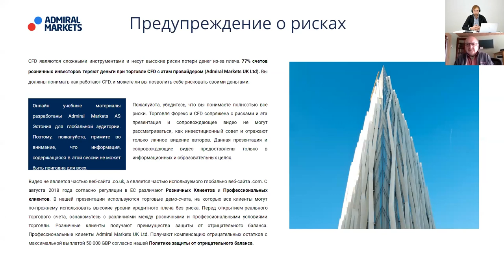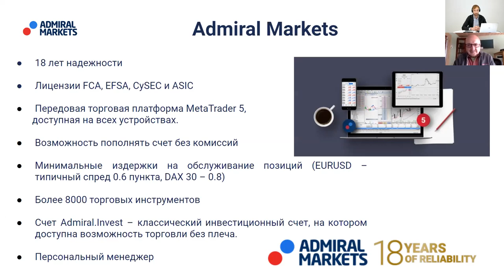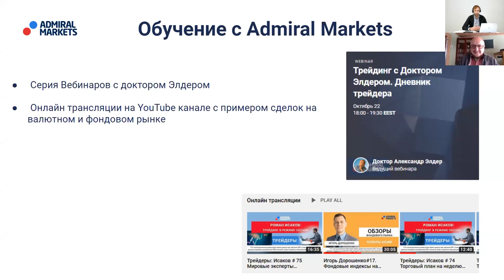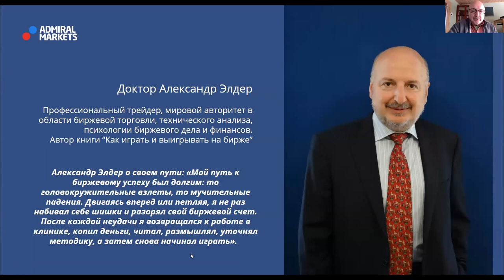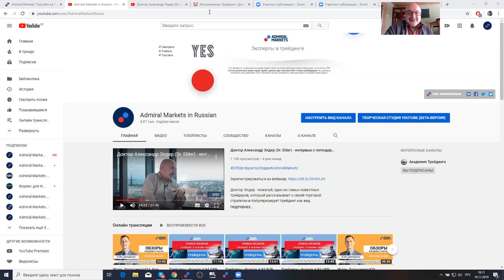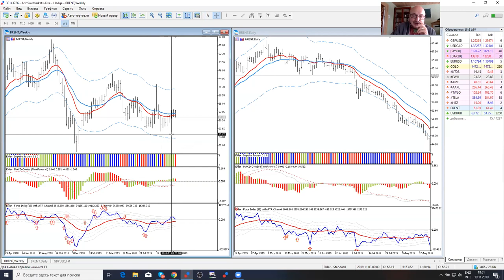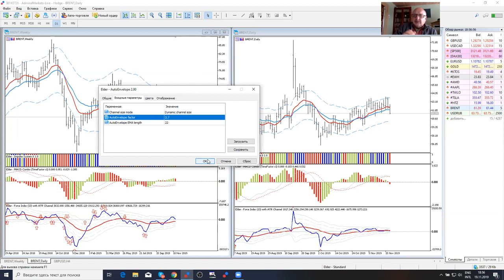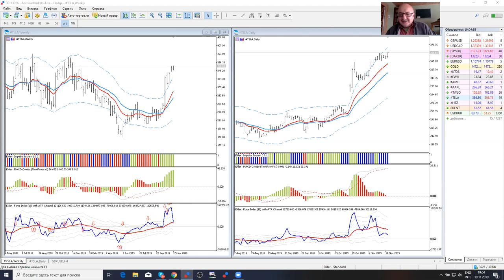Трейдинг с доктором Элдером 2019. Запись вебинары от 19 ноября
В этом видео:
- Обзор основных рынков
- Обзор фондового рынка
- Ответы на вопросы участников вебинара

76% счетов розничных инвесторов теряют деньги при торговле CFD с этим провайдером. Вы должны понимать как работают CFD, и можете ли Вы позволить себе рисковать своими деньгами.